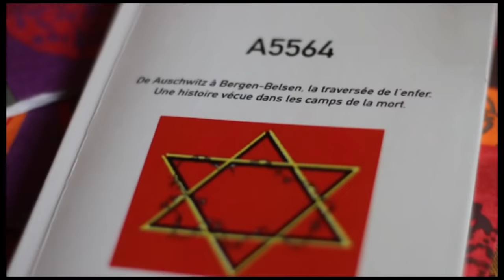Many - Les camps de la mort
Moodstep est le nom du blog qui accompagne mes évolutions depuis plus de 10 ans. J'utilise les interviews pour apprendre car c'est en posant des questions que j'arrive à mieux dessiner les contours de mon monde. Même si mes questions peuvent paraitre naïves ou si mon rire agace, même avec la langue qui fourche et les défaillances techniques, je suis fière de partager ma quête avec vous.
La vie est une aventure et chaque rencontre nous en dévoile un peu plus sa richesse.